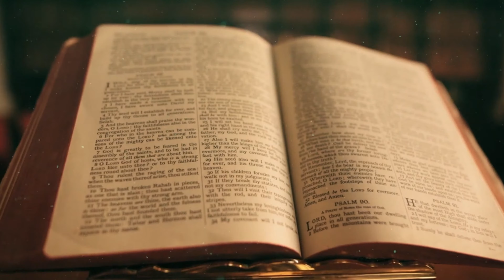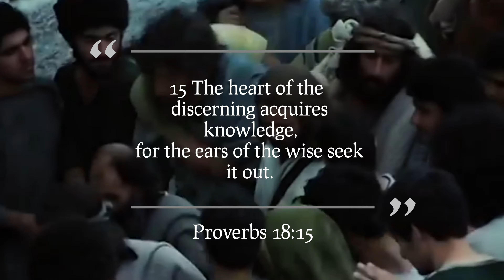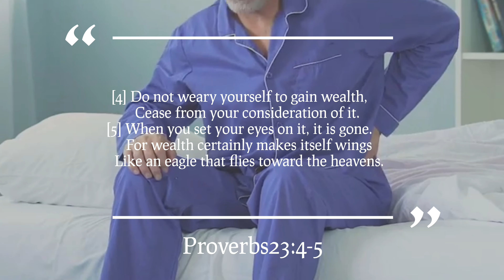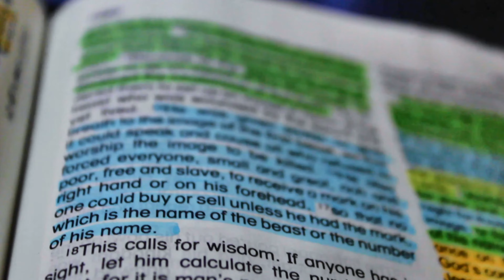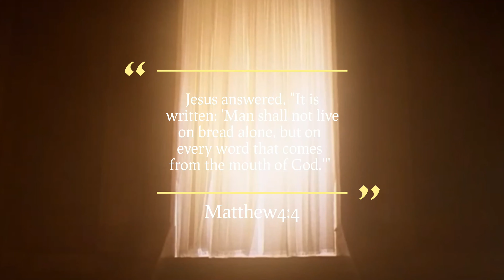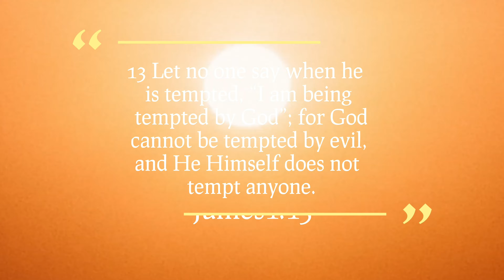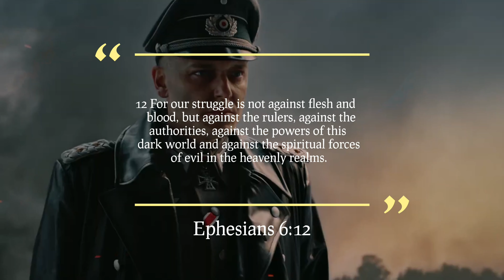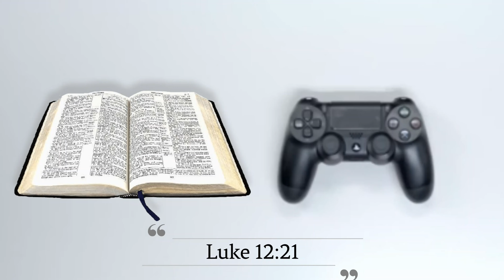We Are In The LAST DAYS || WARNING TO THE CHURCH of CHRIST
People of God!
Fast constantly, Pray constantly in spirit and in truth and meditate in the WORD of God. Find Him, along with the body of Christ, in the secret place!
You must prepare for what’s to come. This is what will strengthen your spirit(Proverbs18:14-15). Not the bonus from work, nor the weekly paycheck(Proverbs23:4-5).
(James1:11-12) Once the riches, you’ve been too busy praying for, stop coming in due to your faith in Christ as your Hope and NOT that abomination of a vaccine which will lead to worse(Revelation13:15-17)(Revelation14:9-12), you’re going to have to live off of the Word of God, the Living Waters(Matthew4:4)(Revelation22:1-2). It’s extremely hard to do that if your body is the one in control of you(James1:13-16).
This is WAR people, not of the flesh, but against the unseen(Ephesians6:12). So why do we constantly feed the ‘seen’ through riches and overflowing wealth? Don’t be as the parable of the ‘rich fool’ who says to himself,
“You have plenty of good things laid up for many years. Take life easy; eat, drink, and be merry.”
But God said to him, “You fool! This very night your life will be demanded from you. Then who will get what you have prepared for yourself?”(Luke12:16-21)
Jesus warns us by saying;
“I tell you, my friends, do not be afraid of those who kill the body and after that can do no more. But I will show you whom you should fear: Fear him who, after the killing of the body, has power to throw you into hell. Yes, I tell you, fear him.”(Luke12:4-5)
“This is how it will be with anyone who stores up things for himself but is not rich toward God.”(Luke12:21)
“You say, ‘I am rich; I have acquired wealth and do not need a thing.’ But you do not realize that you are wretched, pitiful, poor, blind and naked. I counsel you to buy from me gold refined in the fire, so you can become rich; and white clothes to wear, so you can cover your shameful nakedness; and salve to but on your eyes, so you can see.” .
“To Him who overcomes, I will give the right to sit with me on my throne, just as I overcame and sat down with my Father on his throne. He who has an ear, let him hear what the Spirit says to the churches.”(Revelation3:14-21)
Revelation14:9-13
[A third angel followed them and said in a loud voice: “If anyone worships the beast and his image and receives his mark on the forehead or on the hand, he too, will drink of the wine of God’s fury, which has been poured full strength into the cup of his wrath. He will be tormented with burning sulfur in the presence of the holy angels and of the Lamb. And the smoke of their torment rises for ever and ever, there is no rest day or night for throes who worship the beast and his image, or for anyone who receives the mark of his name.” This calls for patient endurance on the part of the saints who obey God’s commandments and remain faithful to Jesus.
Then I heard a voice from heaven say, “Write: Blessed are the dead who die in the Lord from now on.”
“Yes,” says the Spirit, “they will rest from their labor, for their deeds will follow them.”]
What are you doing for the Kingdom?
Being that voice in the wilderness, or sitting around your idols thinking these blinding temptations come from the Living God?

May Christ be with you all!